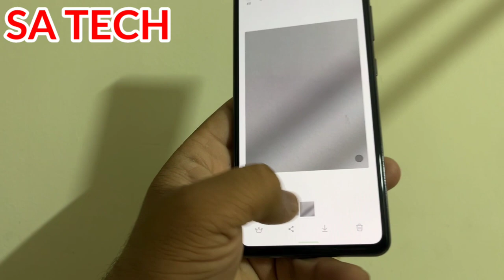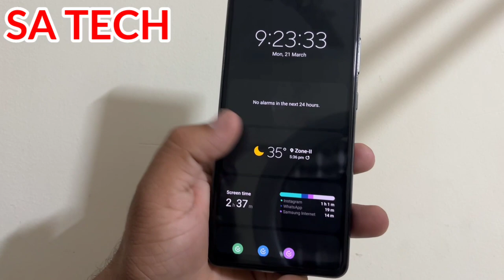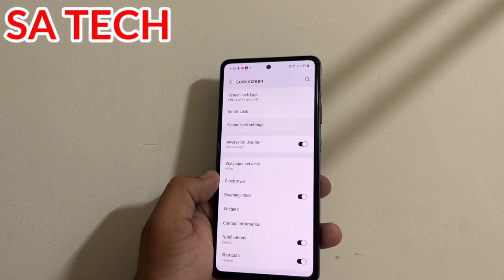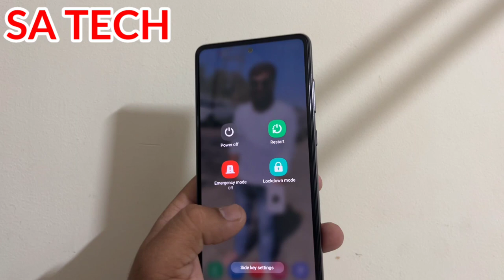Useful Hidden Features Of Your Samsung Galaxy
In this Video I Describe About Samsung Galaxy Useful Hidden Features